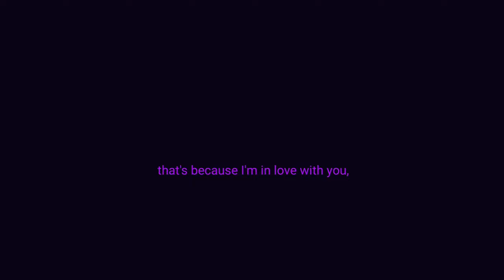I'm in love with you .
insp .